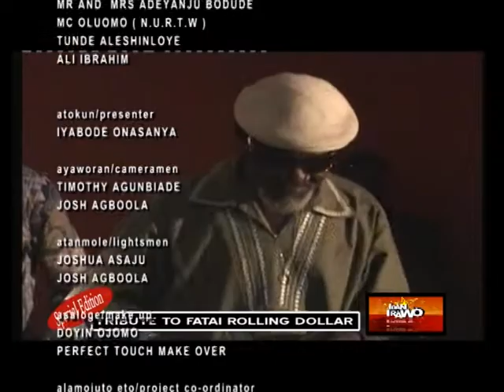MUSIC LEGEND - IDAN IRAWO PAYS TRIBUTE TO FATAI ROLLING DOLLAR